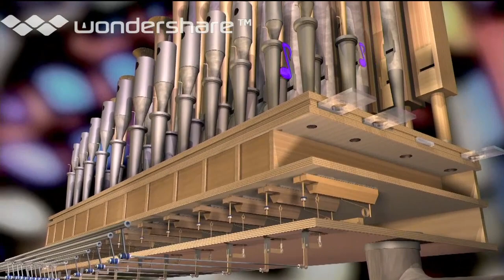Richard Isaacs: "Musical Counterpoint in Wood, Bone, Metal and Carbon Fiber" - Solid 2014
From the 2014 Solid Conference: Richard Isaacs's Keynote talk, "Musical Counterpoint in Wood, Bone, Metal and Carbon Fiber".

In this address, Richard Isaac provides a low-tech counterpoint to the conference by tracking the technical and design evolution of the pipe organ, as well as Fisk's philosophy when it comes to building these musical instruments, and how different materials affect an organ's sound and design.

About Richard Isaacs (Fisk):
For the past eighteen years, Rick has been a Pipe Organ Builder and a Mechanical Designer at C. B. Fisk, Inc. of Gloucester, Massachusetts -- one of the world's premier pipe organ makers, a 50+ year old company in an industry which proudly embraces centuries-old tradition and technology. He has been responsible for numerous design and material innovations, primarily in mechanical key action mechanisms, which fascinate him.

Prior to Fisk, Rick worked a little interlude of twenty-four years at the late GenRad, Inc., of Concord, Massachusetts and Manchester, UK, a maker of automated electronic test equipment. During his career there, he was a Production Engineering Manager, a Project Manager and a Program Manager.

Rick's career began in 1968 at the Noack Organ Company of Georgetown, Massachusetts, where he apprenticed and built pipe organs for five years, during which he was the Shop Foreman, Draftsperson and Designer. It was there that he first caught the pipe organ design and building bug -- which he never could get out of his system!